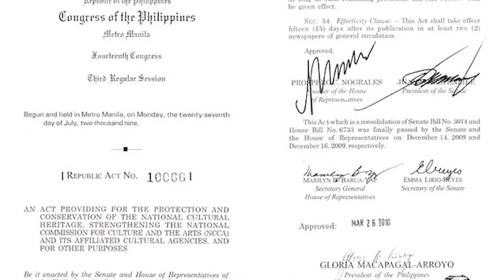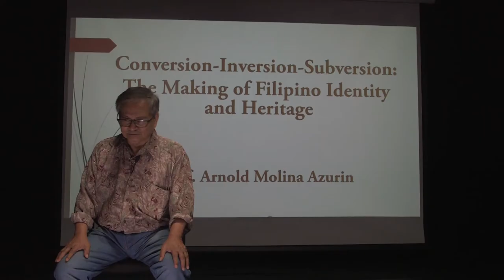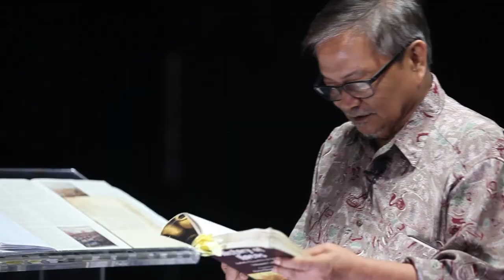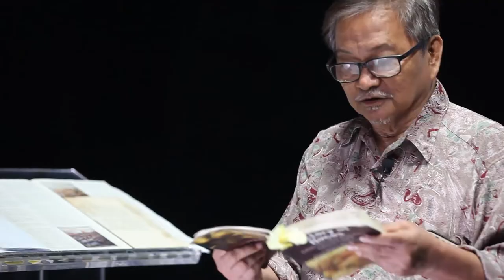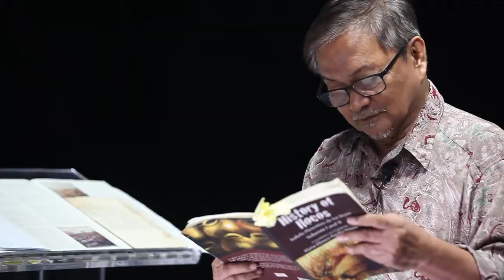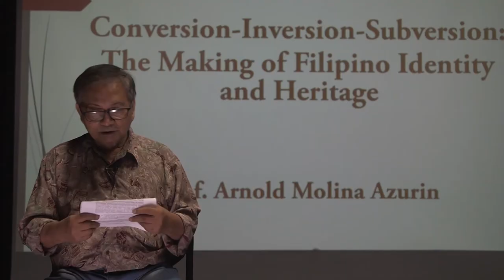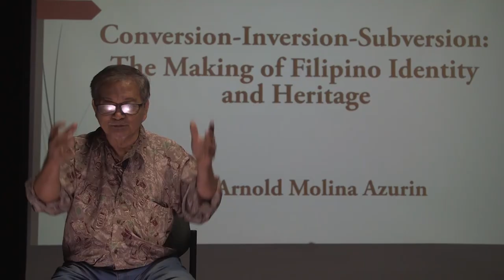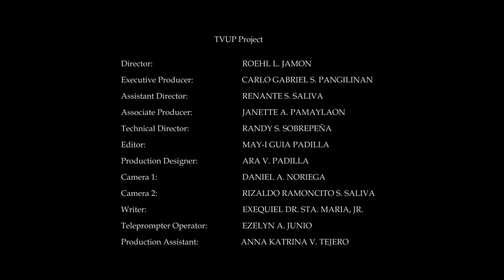CULTURAL HERITAGE | The Making of Filipino Identity and Heritage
CULTURAL HERITAGE
The Making of Filipino Identity and Heritage
Professor Arnold Azurin